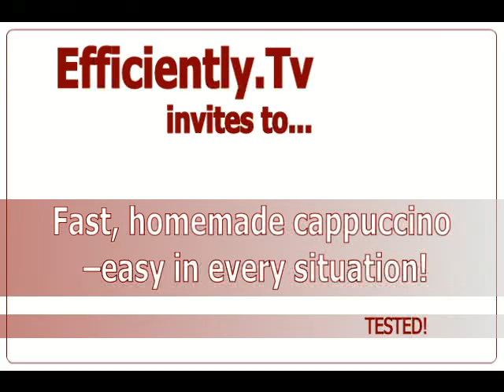Fast, homemade cappuccino --easy in every situation :: Efficiently.Tv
Foamed milk sprinkled with cinnamon or chocolate, and under this cap of foam you'll find a hot delicious coffee, exactly as you like... Mmm, delicious. Probably no need to convince anyone of the qualities of such a foamed milk on a coffee. The problem is we don't always have a possibility or an access to services of cafes as well as we do not always have at hand -let's call it "instrumentation":)- for foaming milk. A way I present here eliminates these factors:) I've tested it probably in most everyday "coffee situations": at home, in office or even while camping --it's efficient every time:)